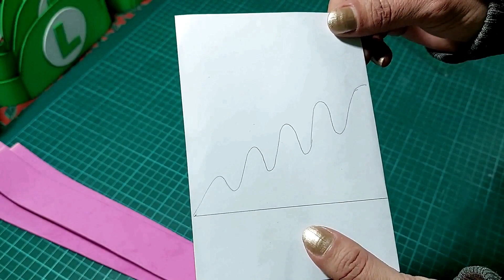Como hacer VINCHAS/TIARAS de Princesas. Ideas en Disfraces divertidos !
Hola, como estas ... Ideas en disfraces divertidos. Como hacer super fácil y de a mucha cantidad vinchas o tiaras para que las princesas de la casa puedan jugar y divertirse un montón con disfraces geniales y muy rápidos de hacer.
De a cantidades si son muchas las princesas o individuales si hay una gran princesita en nuestro hogar.
Si te gusto la idea escríbeme y comparte conmigo tu experiencia o tus ideas también. Estaré muy contenta en poder leer y responder tus comentarios o dudas también .
Muchísimas gracias por estar aquí conmigo, compartiendo juntos el video.
Muchos abrazos .